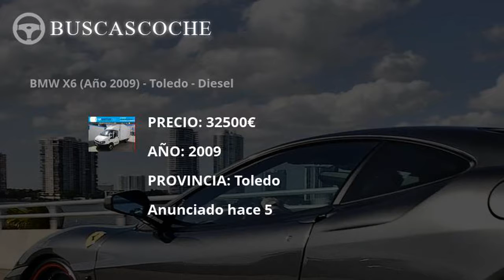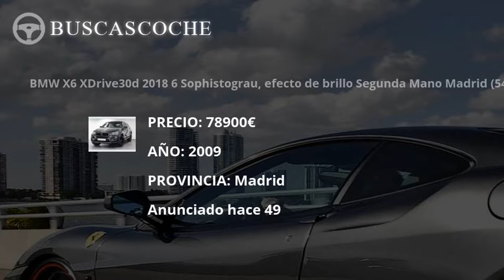Bmw X6 desde 1040€, mejores ofertas